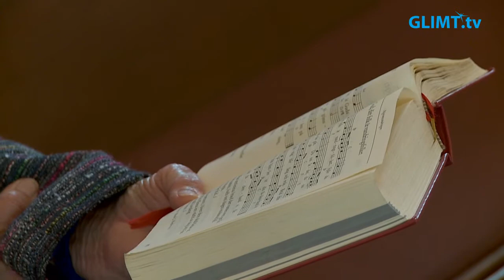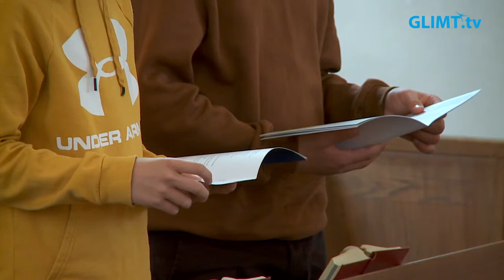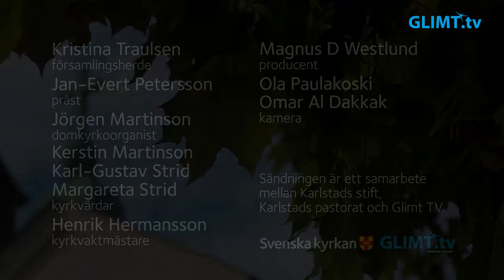Högmässa från domkyrkan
Högmässa på Sextonde söndagen efter trefaldighet från Karlstads domkyrka den 27 september 2020.